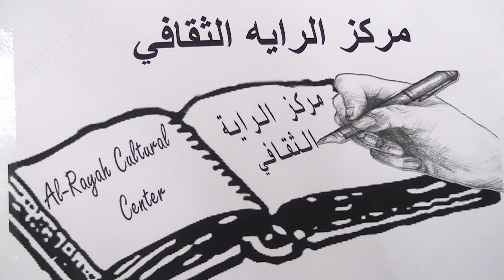مركز الراية الثقافي انجازات وطنيه